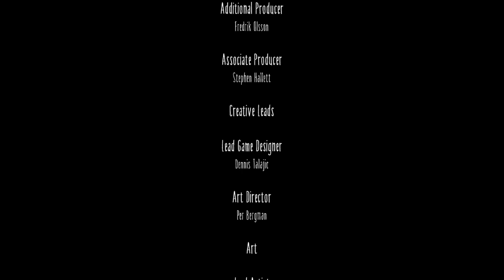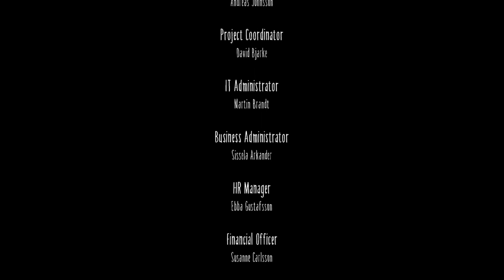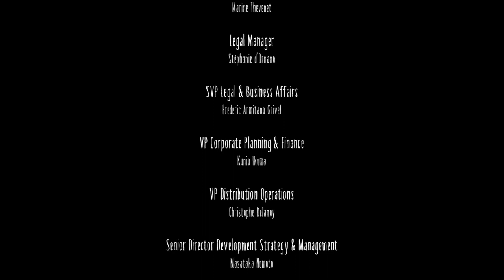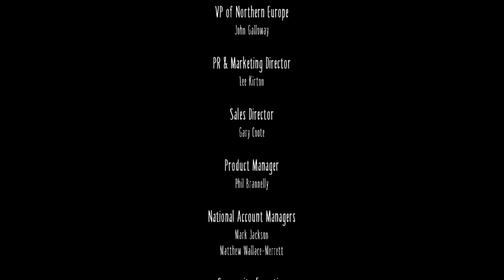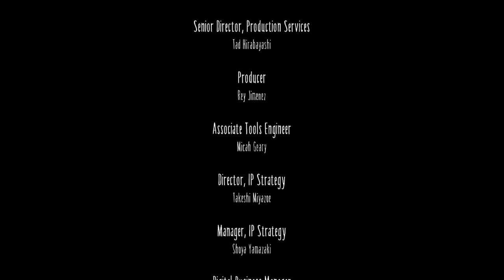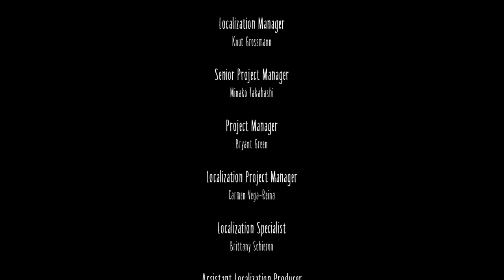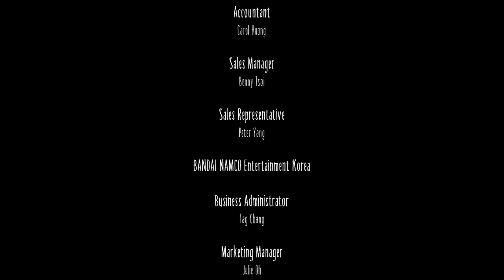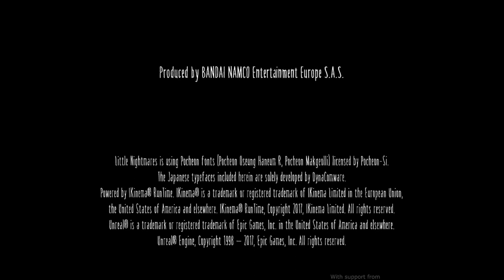LITTLE NIGHTMARES ZwergenfürstLive * Kompletter Durchlauf der Hauptstory im Twitch Stream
Little Nightmares Bonus-Part Kompletter Durchlauf der Hauptstory im Twitch Stream

In Little Nightmares erlebst du zusammen mit dem kleinen Mädchen Six mit Regenmantel in gelb, alptraumhafteste Abenteuer auf ihrem Weg durch ein Irrgarten der Geheimnisse und Schluchten furchteinflößendster Kindheitsschrecken. Gemeinsam mit den winzigen Nomes muss das kleine Mädchen in Gelb herausfinden, was in dieser Welt vor sich geht und was es mit der mysteriösen Lady auf sich hat. Viele gruselige Kreaturen kreuzen Six' Wege, wie der Hausmeister, Mono oder die Zwillingsköche, die das Abenteuer zu einem kleinen Alptraum machen. Ein gruseliges Puppenhaus, ein Gefängnis ein bunter Spielplatz - entkomme diesem geheimnisvollen Areal und den Monstern, die sich nach deinem frischen Fleisch und nach Blut zehren.
Am 28. April 2017 für PC, PlayStation 4 und Xbox One erschienen. Gespielt auf Zwergis Zentral-PC.